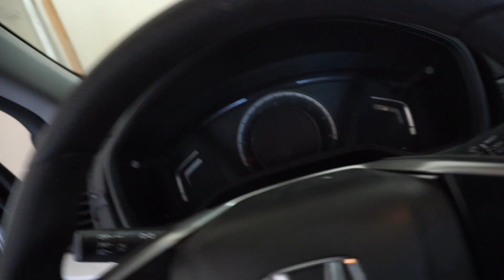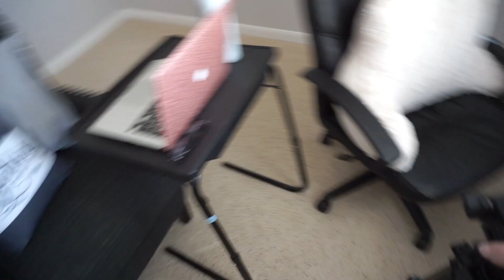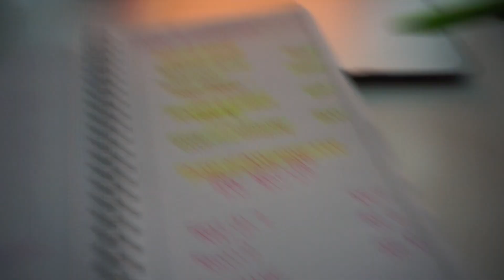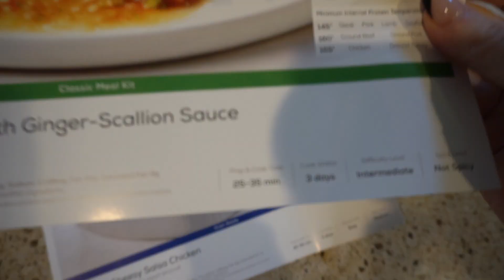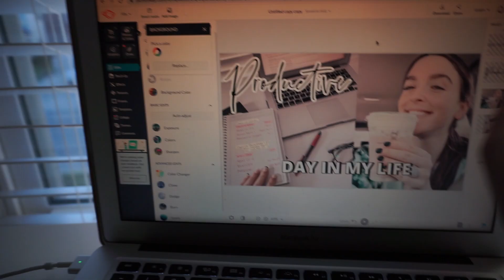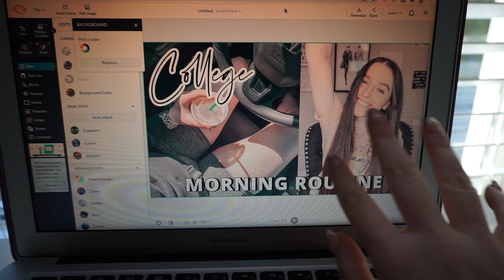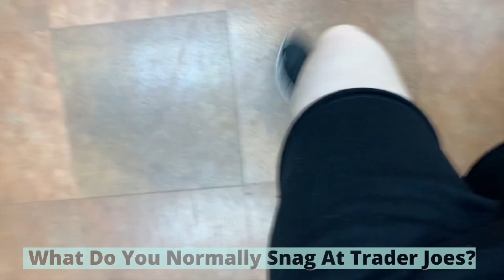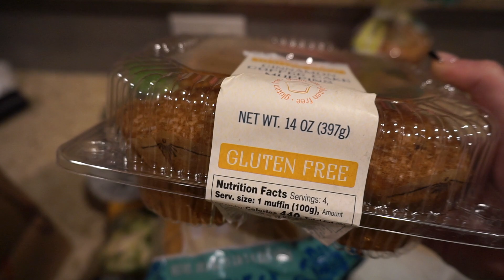Productive Day In My Life | Trader Joes Haul, getting coffee, running errands, homework + MORE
Happy Wednesday! Time for a Productive day in my life. We do a trader joes haul, snagging coffee from starbucks, running errands, homework, rebranding + more.  I hope to see you stick around.

XOXO,
Deanna M

DEANNA MIMS
UNIVERSAL CITY
TEXAS, 78148

PS if you’re reading this, comment “college for life!”